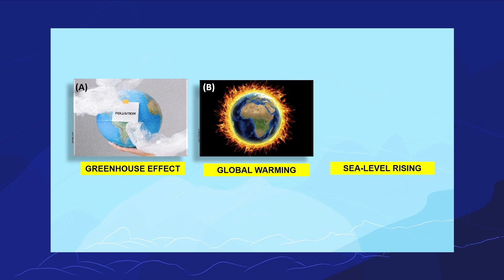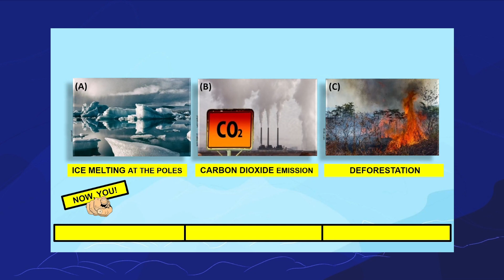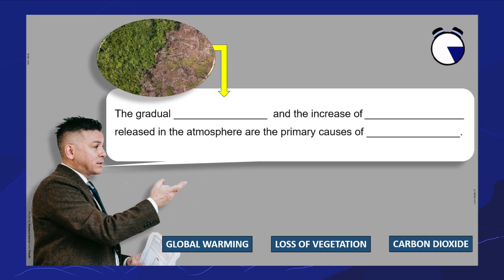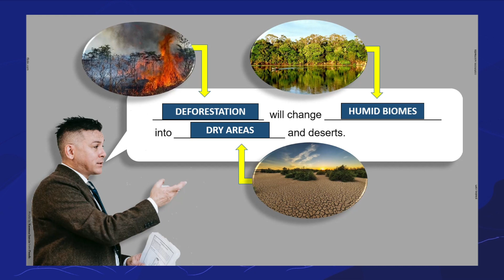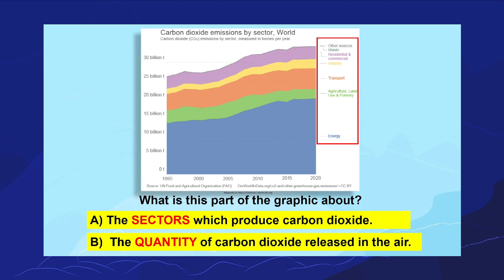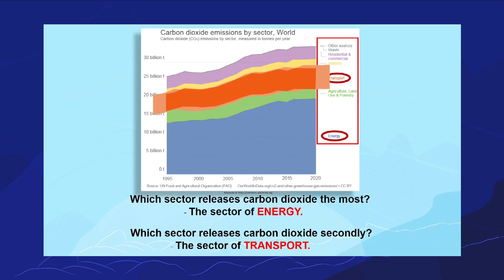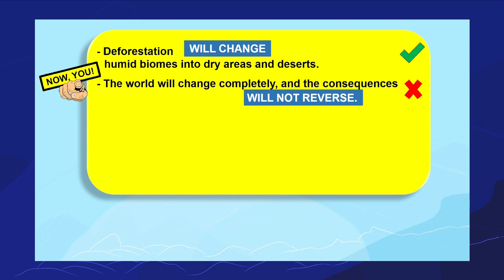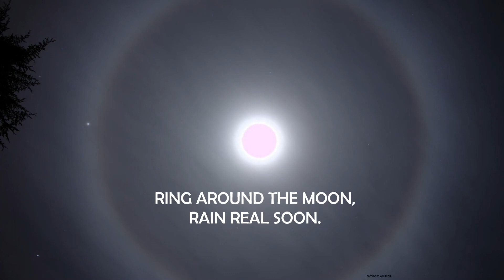Climate change | Rioeduca na TV – Língua Inglesa - 8º Ano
O professor Edson Estarneck apresenta a aula Climate change.
Habilidades trabalhadas: "Pedir e fornecer informações sobre as condições do tempo.

Expressar decisões e fazer previsões para o futuro.

Localizar informações específicas em textos orais /ou multimodais, recorrendo a estratégias de compreensão.

Localizar informações específicas em textos escritos e/ou multimodais, conforme os objetivos/finalidade da leitura, recorrendo a estratégias de leitura. "